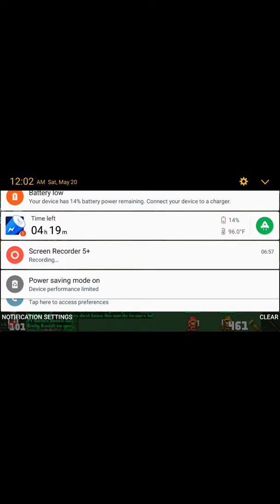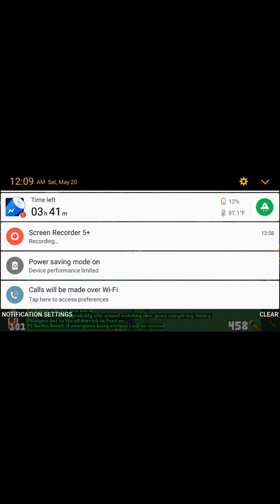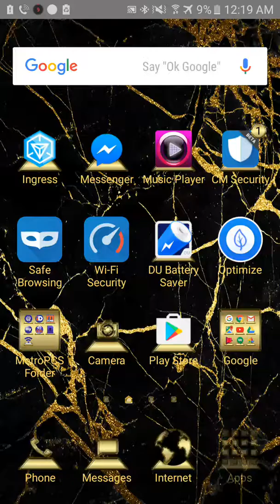Rucoy online in level 112. ( Findly level up and also some stuff going on in chats )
This is not good. People in this game are chatting about how the real life war kinda. But in a mean way. But these are there stories almost to the end or half way over now.